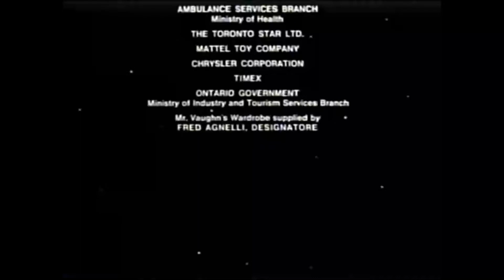Distributed by Warner Bros. (1977)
From "Starship Invasions" (1977).